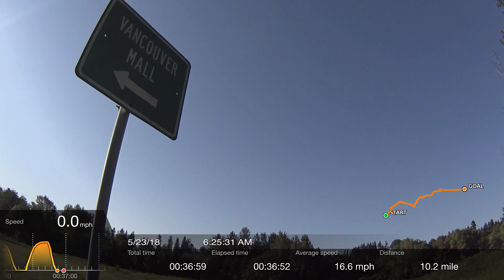DIY Ebike Commute - North Portland, OR to East Vancouver, WA